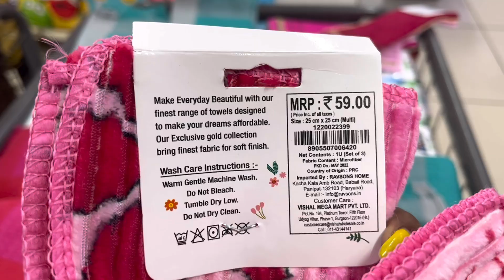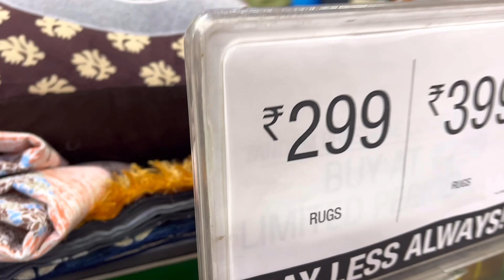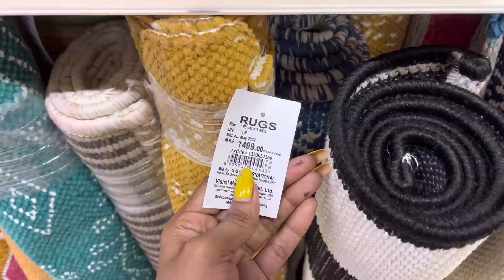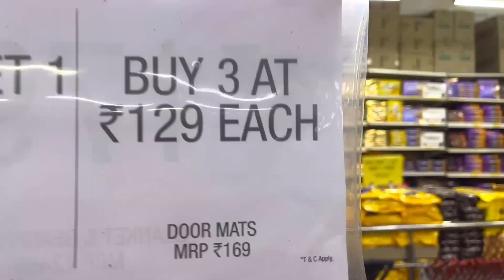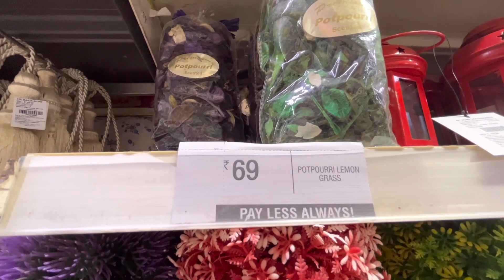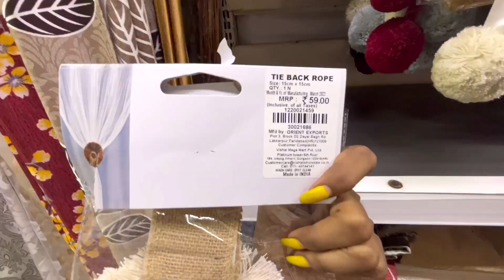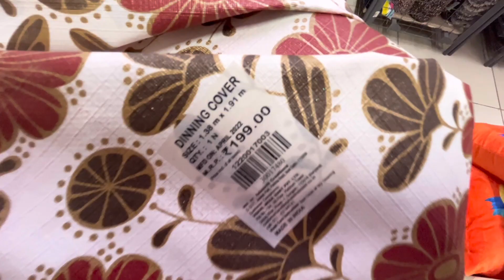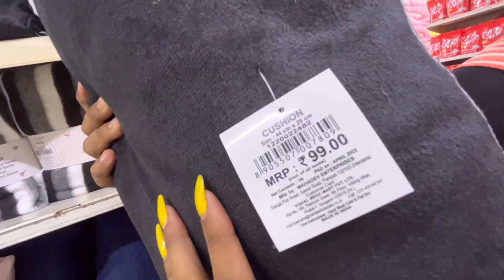Vishal Mega Mart 50% Off Kitchenware Household Product |Vishal Mega Mart Bakra Eid Offer Under 99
Vishal Mega Mart 50% Off Kitchenware Mega Mart Bakra Eid Offer Under 99

mmeroffer
summer kitchenwarehouseproductoffer

Vishal Mega Mart | Home Furnishings Items Buy 1 get 1 Free offers-bed sheets , Cushions, Curtains |

Hello Everyone ,  I am an Indian vlogger, this is my youtube channel keep supporting guys love you all

Vishal mega mart summer clearance sale
Vishal mega mart new arrive
Vishal mega mart huge summer sale
Vishal mega mart kitchen container
Stainless steel Products under Rs99
बकरा ईद ऑफर
बकरा ईद 2022 ऑफर
चीपेस्ट समर ऑफर
Lucknow Ki Rasoi
Vishal Mega Mart Bakra Eid offer
Bakra Eid offer buy one get one free
kitchen wear household product Vishal Mega Mart
Vishal Mega Mart under 99 rs product
Bakra Eid offer 99 rs under product
Vishal Mega Mart all India available new Kitchenware product